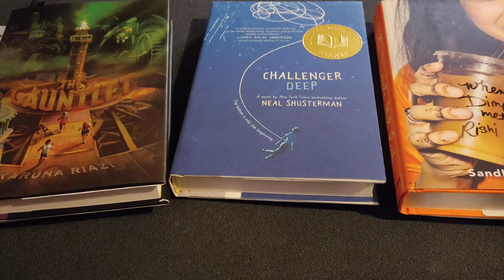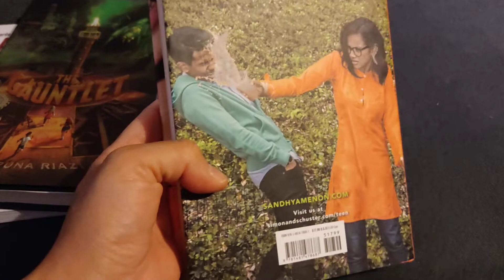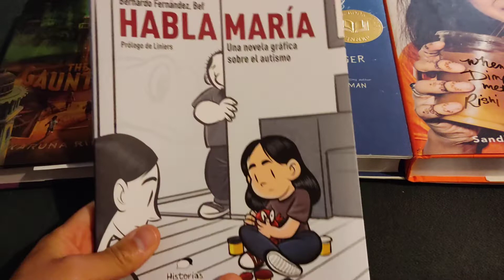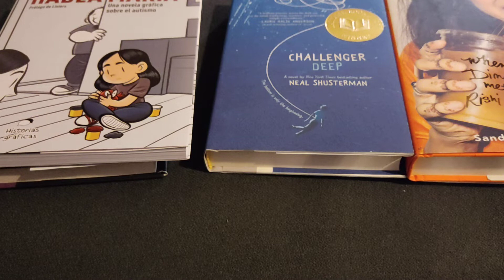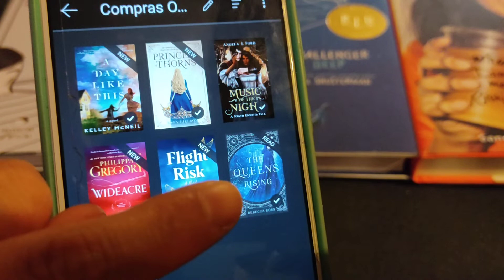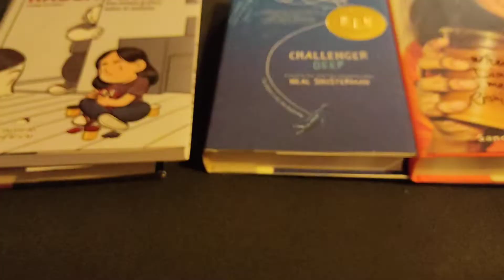Libros comprados en octubre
Hola a todos. Hoy comparto con ustedes los libros que compré el mes de octubre.